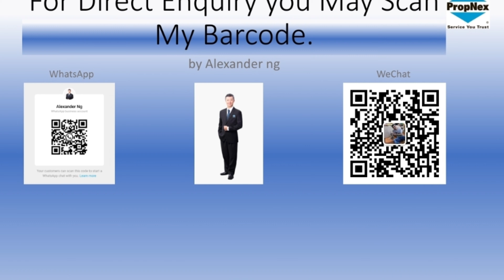Aria Luxury Residence AEpropertytour 104 | Brand new 1502sqft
Fully furnished top floor with best view of Ampang and golf course

Regards
Alexander ng REN35626

Freehold
Located within the Diplomatic Enclave at the heart of KL City Centre
Exclusive and private, 2 lifts serving 2–3 units only
Unit sizes ranging from 630 sq. ft. to 1,502 sq. ft.
Generous facilities area of approximately 65,000 sq. ft. (1.5 acres)
Exclusive concierge services
Multi-tier 24–hour state-of-the-art security
Fibre-to-Home broadband connectivity
Within 1km traveling distance to both proposed KLCC East and Conlay MRT station
Approximately 7km to future city central transport hub with High Speed Rail Link to Singapore
Strong services infrastructure with support from nearby embassies, international schools, medical centres, shopping malls and Grade A offices.